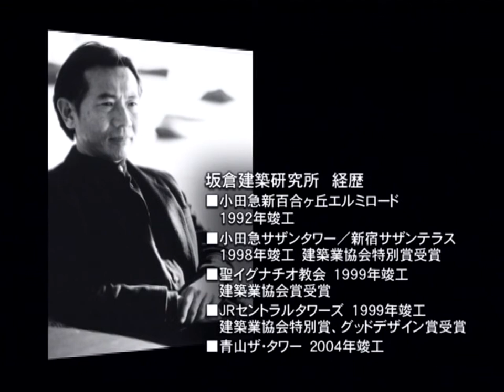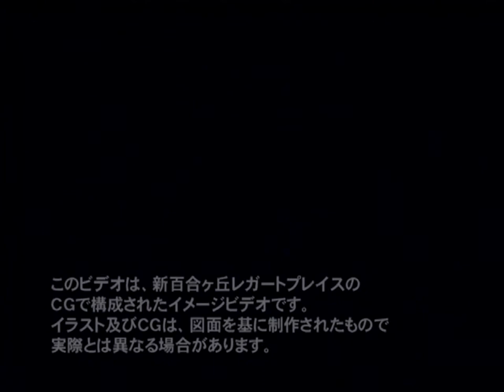新百合ケ丘レガートプレイス